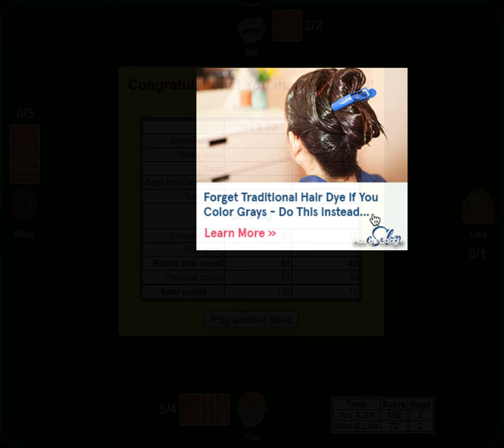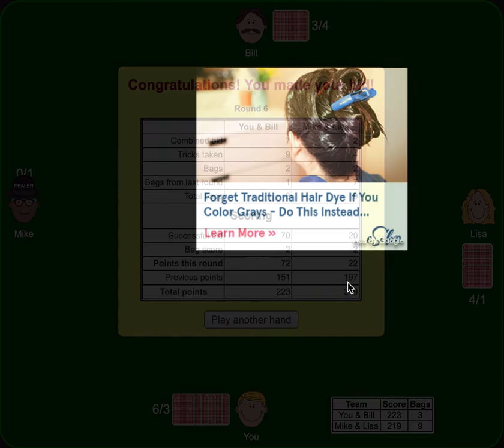Playing Spades For The Second Time - Partner Spades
Spades is one of the most fun games for those of you who like strategy card games. Many people call it a step down from Bridge and a step up from Hearts. The objective of the game is to make a contract with your partner and win the number of cards you promised. If you don't, you get penalized. You also get penalized in the long run if you overpromise (called Sandbagging). Finally, you can go big or go home by trying to win none of the tricks (called a nil bid). In this second time playing the game, I tried to think more strategically about the bidding and finessing, but I still have a lot to learn. Let's see how I do.